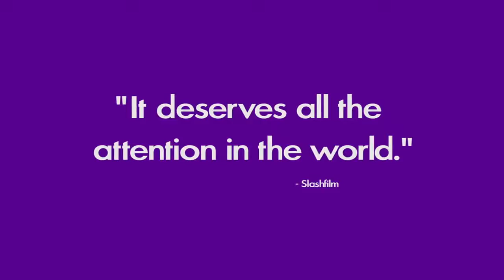Saint Frances | Trailer | GFF 2020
Flailing thirty-four-year-old Bridget (Kelly O’Sullivan) finally catches a break when she meets a nice guy and lands a much-needed job nannying six-year-old Frances (played by a scene-stealing Ramona Edith-Williams). But an unwanted pregnancy introduces an unexpected complication. To make matters worse, she clashes with the obstinate Frances and struggles to navigate a growing tension between Frances’s moms. Amidst her tempestuous personal relationships, a reluctant friendship with Frances emerges, and Bridget contends with the inevitable joys and shit-shows of becoming a part of someone else’s family.